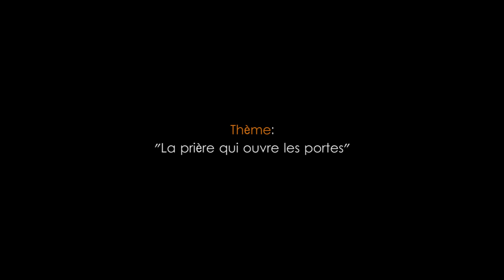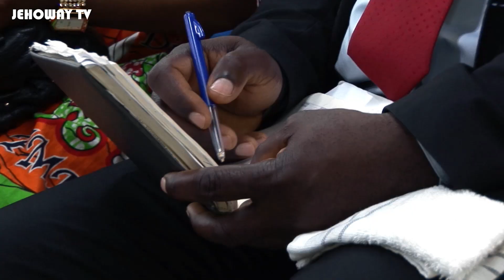Pasteur ALOYS Evina : La prière qui ouvre les portes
Quand par de faux raisonnements, nous sommes liés, nous nous retrouvons sans doute dans une prison spirituelle, et les portes fermées de cette prison nous empêchent de voir la lumière, de mieux comprendre les choses, et encore de savoir prendre les meilleures décisions à même de nous faire avancer correctement dans nos vies.  Mais dans combien de type de prisons ne sommeillons-nous pas d’une manière ou d’une autre, nous enfants de Dieu ?  A savoir !
Dans sa prédication,  ce matin à l’Eglise de Dieu le Réveil de Liège, le Pasteur ALOYS Evina de l’Eglise de Dieu en France nous rappelle qu’en tant qu’ambassadeurs du Christ, nous avons le mandat de lier et de tout délier sur cette terre.  Ne suffit-il pas d’en prendre conscience ?